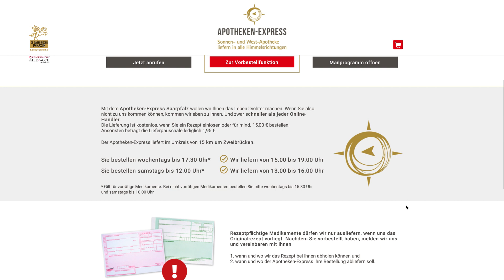Sonnen- und West-Apotheke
ZWEIBRÜCKEN Apothekerin Nicole Sternjakob geht mit dem Apotheken-Express neue Wege.